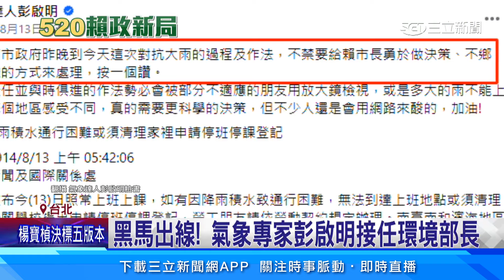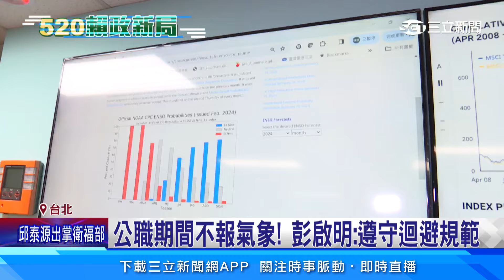黑馬出線！氣象專家彭啟明接任環境部長｜94要賺錢